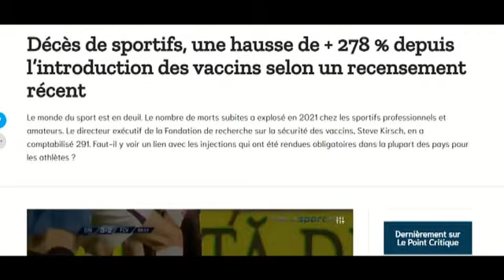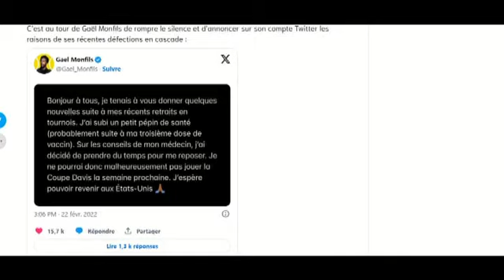/Pari Sportf & Fs secondaires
extrait de l'itvw ' de bon sens '